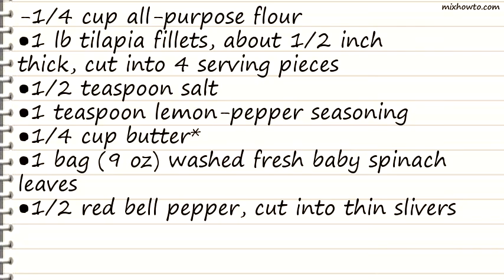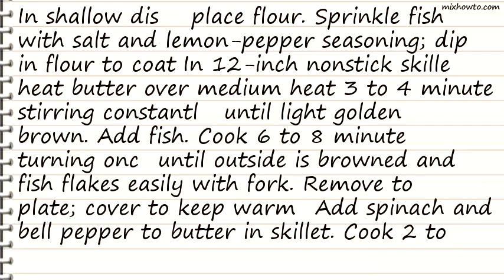Recipe Brown Butter Fish Florentine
INGREDIENTS:
-1/4 cup all-purpose flour
●1 lb tilapia fillets, about 1/2 inch thick, cut into 4 serving pieces

●1 bag (9 oz) washed fresh baby spinach leaves
●1/2 red bell pepper, cut into thin slivers
●1/4 cup slivered almonds, toasted